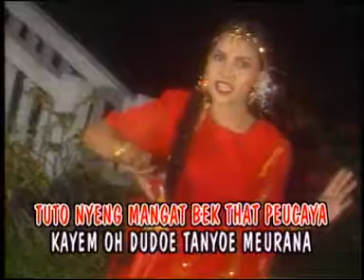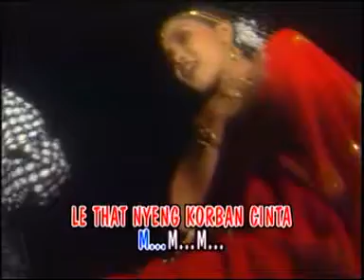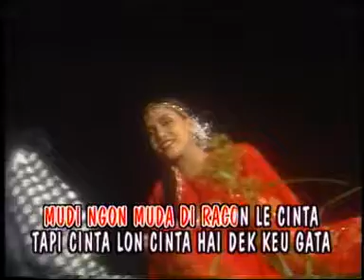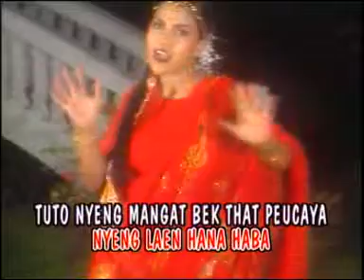RIZAL NABHANI feat YANTI NABHANI - KOEN CINTA PURA-PURA